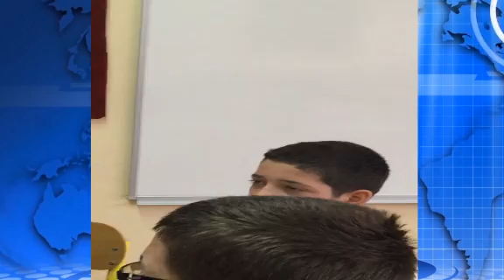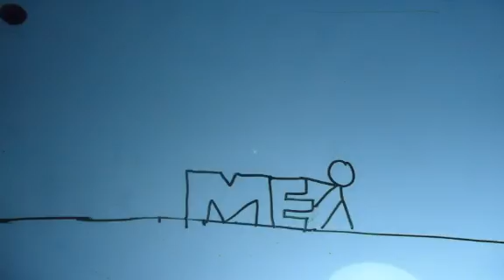ACES REPORT final